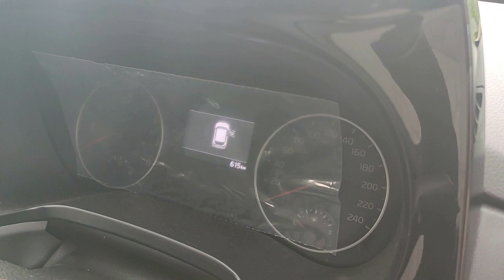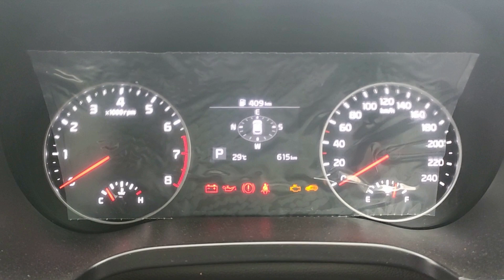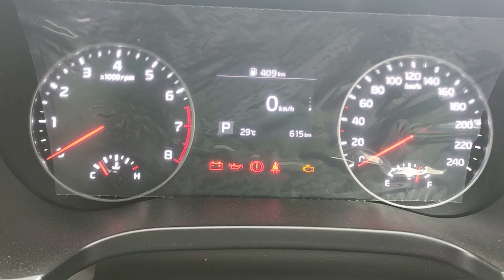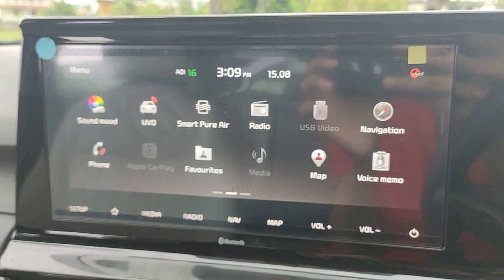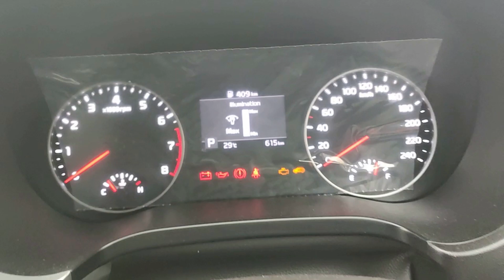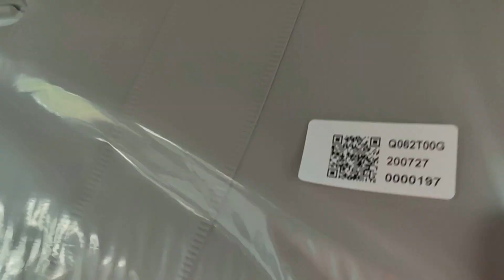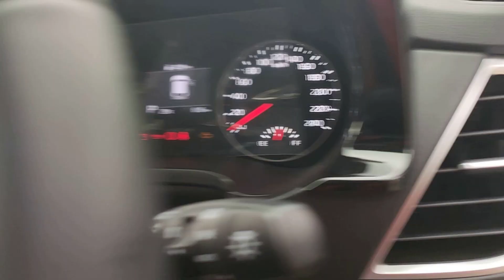Kia Seltos 2020 HTX IVT variant Review in Detail || Most Value For Money || Motor Hub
Kia Motors, The Korean Brand has launched the Seltos in the year 2019 and have seen a great Sucess in the Market with Nice sales figure in the SUV segment and why not they have made such a nice car. But when a buyer went to the showroom to buy it gets confused between the Variants as it is having a lot of them. So, that's when one look for the most value for money variant and for that reason we are bringing this video to you. According to us, The HTX variant is the most value for Money buy of the Seltos. To find out why, Watch the Complete Video.